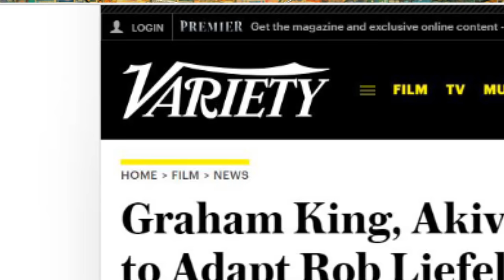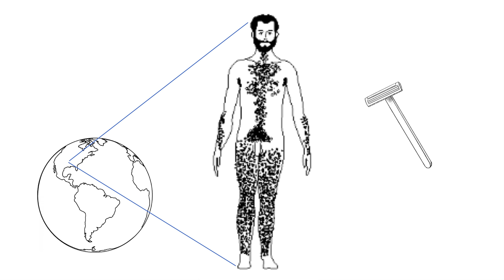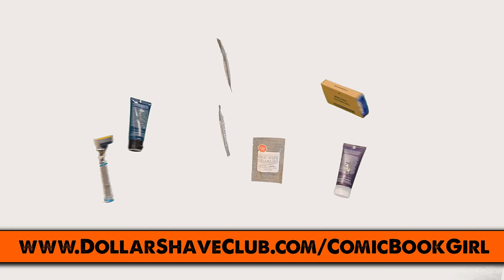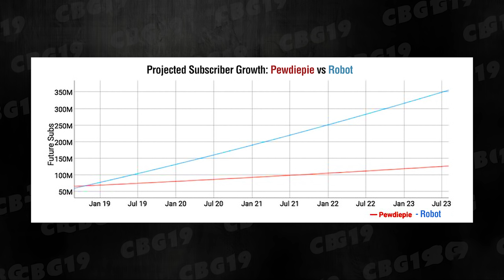The Predator will be 10 out of 10! Robot Extreme Movie News #1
Thanks to our sponsor Dollar Shave Club, new members get their 1st month of the Daily Essentials Starter Set including trial-sized versions of their Body Cleanser, One Wipe Charlies’ Butt Wipes, and Shave Butter along with their Executive Razor for ONLY $5 with Free shipping

►The Predator Will Kill The Box Office! The Predator 2018 will be badass 10 out of 10!  Will Oliva Munn be nude in The Predator 2018? Shane Black director of The Predator.
Also, Spawn News and Robot's Extreme Universe News!
Robots extreme movie news 4K v3 finisher on

► Production Credits:
Production assistant: Andy Carazo.
Production assistant Josh Dunbar.